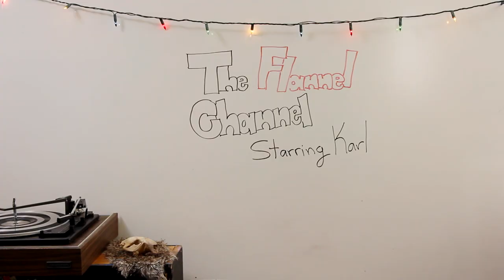Flannel Facts: The Flannel Channel, Ep4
Flannel Facts: The Flannel Channel, Episode 4

This week Karl walks us through some interesting facts and common misconceptions regarding his clothing of choice.

From strange definitions from across the pond, to important patterning information, to the little known true source of this magical fabric, Karl covers it all!